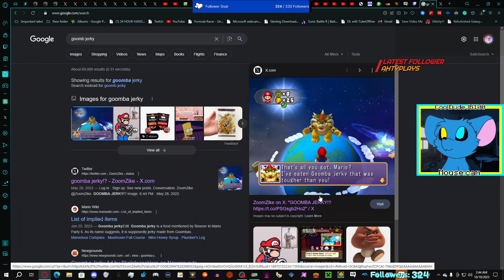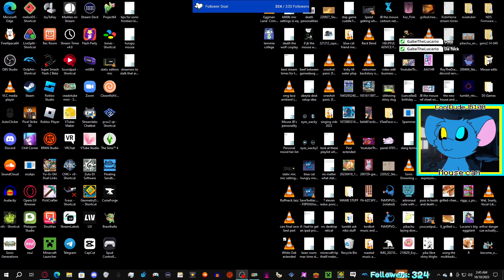[18+] playing mario party superstars for a week